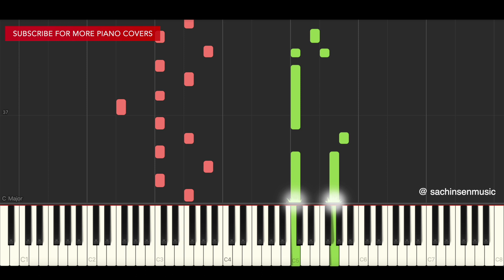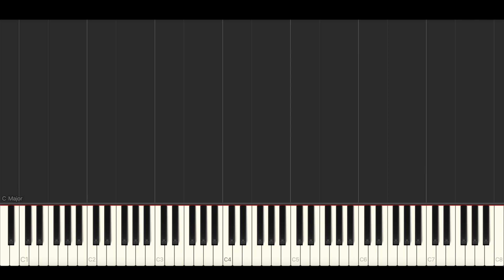Sara Kays, Anson Seabra - Miss Me The Same (BEST PIANO TUTORIAL & COVER)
Piano Cover & Piano Tutorial of 'Miss Me The Same' by Sara Kays, Anson Seabra.